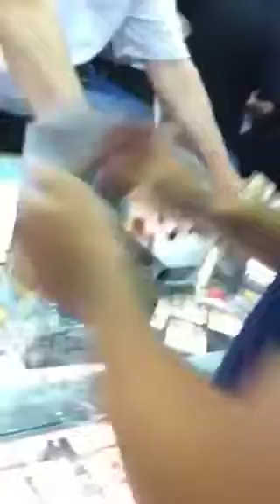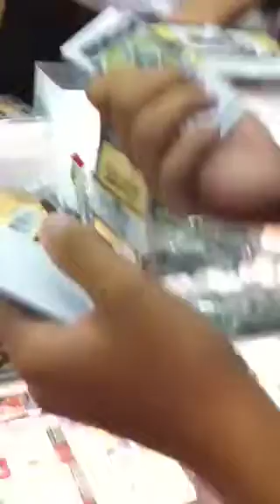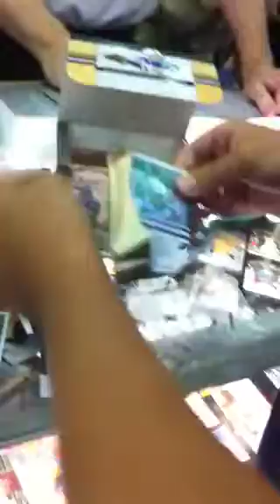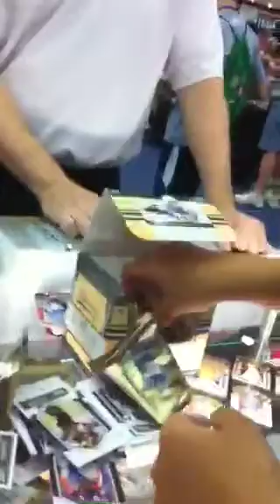2010 Panini Classics Football Box break Live from National! Panini Booth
I busted several boxes of Panini in front of their booth because for every 5 packs you open you get a promo pack.  Some sick stuff was pulled out of the promo packs.